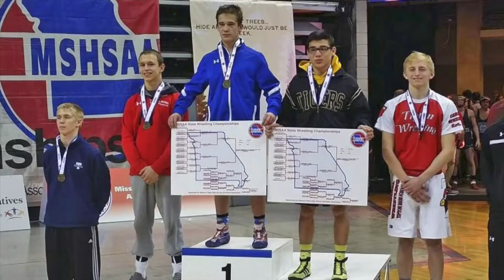Lawson Cardinals preseason rankings